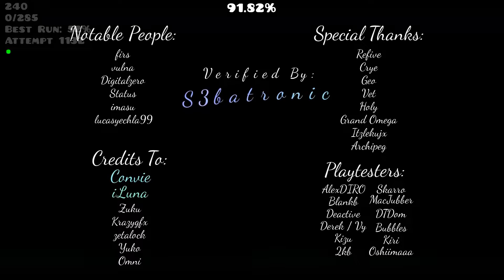(39) Untitled by iiLuna || Geometry Dash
So, untitled. Really solid level tbh, thought i wouldnt like it (like i always think) but i came out enjoying it. Definitely better than retitled. One of my favorite extremes maybe

Attempts: 2000